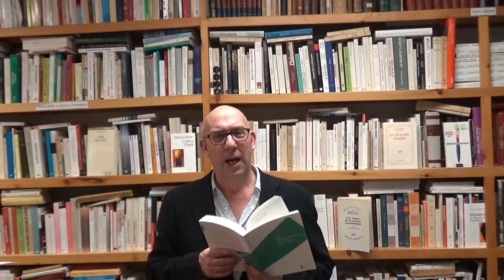ÉLISABETH BART : LES INCANDESCENTES, SIMONE WEIL, MARIA ZAMBRANO, CRISTINA CAMPO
L’ascèse de l’écriture, et  l’exil chez Maria Zambrano.